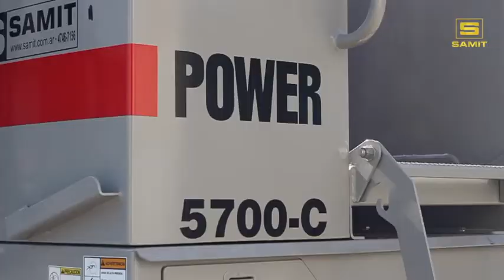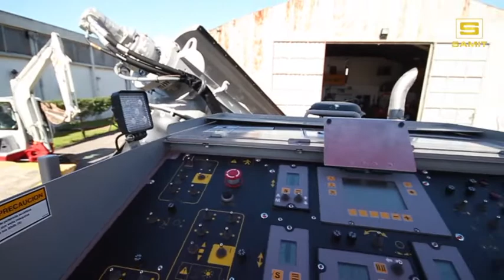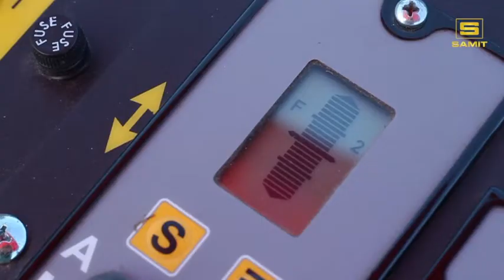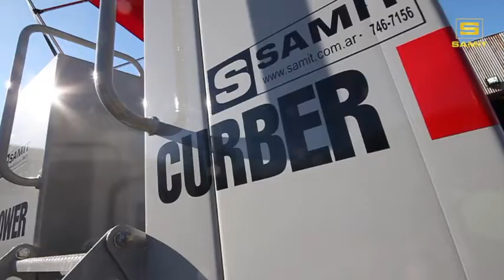Power Curbers líder en Argentina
Buen video descriptivo hecho por nuestro distribuidor en Argentina, SAMIT, cuando recibieron una de las multiples máquinas vendidas ahí.

Introductory video captured by Power Curbers Argentinian dealer, SAMIT, when they received one of the machines sold there.